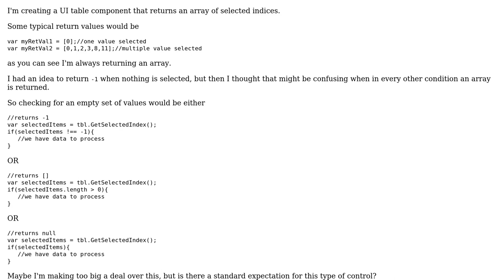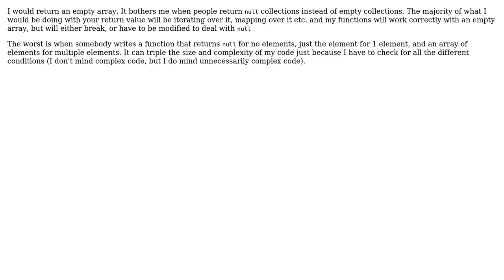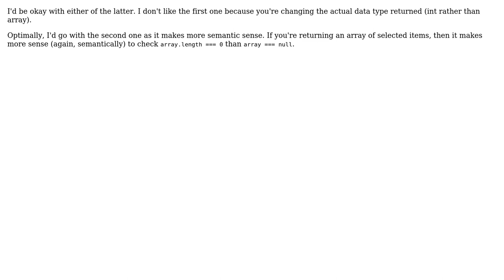Software Engineering: What should a GetSelectedIndex method return when no rows are selected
With thanks & praise to God, and with thanks to the many people who have made this project possible! | Content (except music & images) licensed under CC BY-SA | Music | Images & others | With thanks to user WuHoUnited user Demian Brecht user Brandon Boone and the Stack Exchange Network Trademarks are property of their respective owners. You are responsible for your own actions.